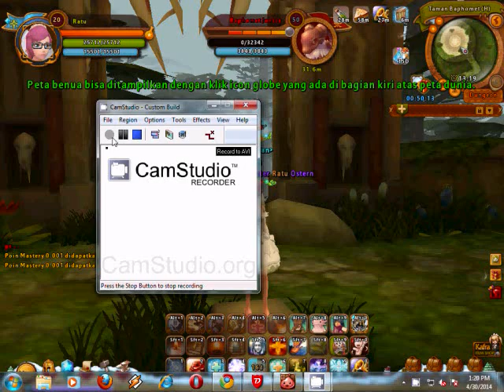Ratu vs Baphomet Hard ( Ragnarok2)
osirismace +3 osirisbible +0 honing mag att 100% + deff 100% rune blueseed 10-19% pet 30-35sc no pot